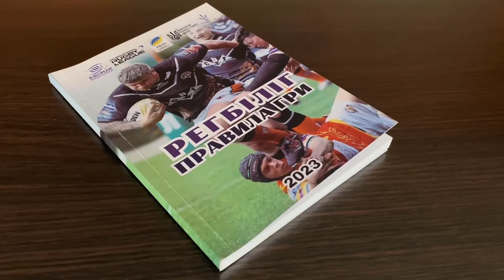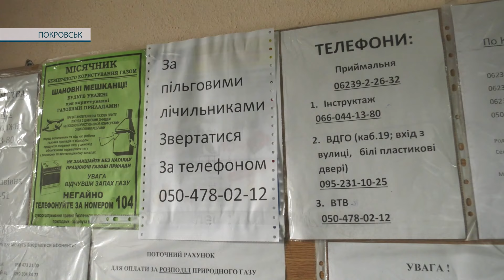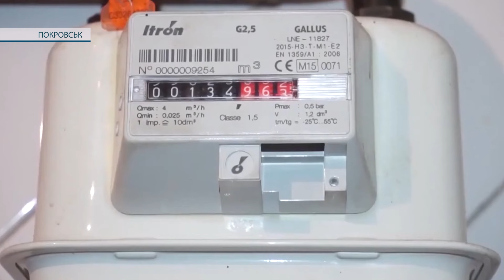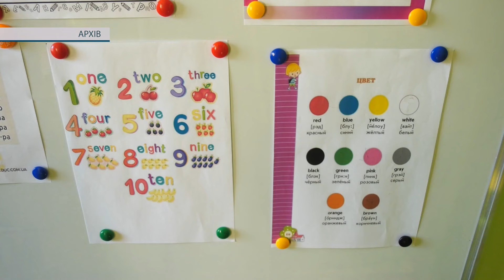Час новин 13.02.2024